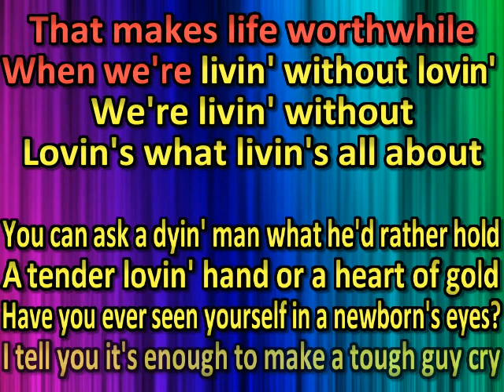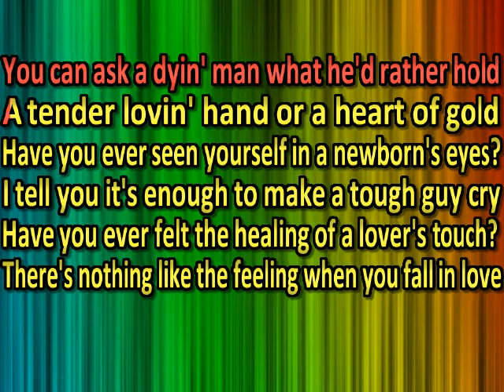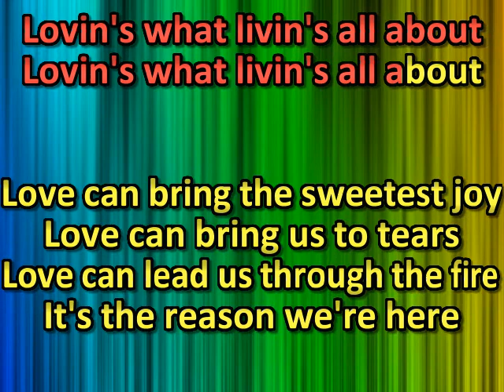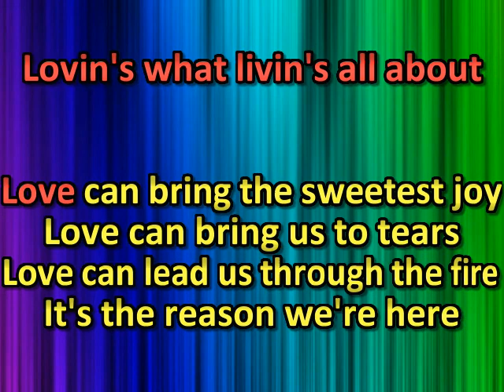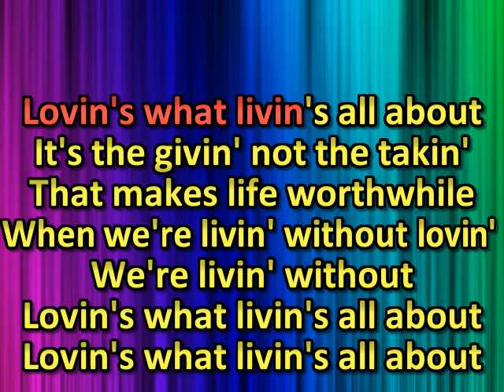Rhett Akins - What Livin's All About (karaoke) (by request)